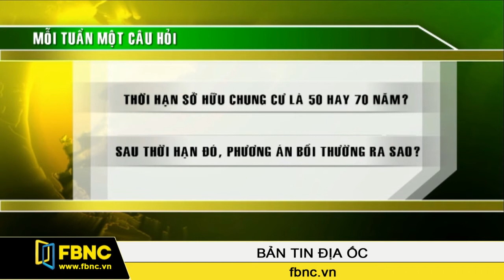12/05/2014: Bản Tin Địa Ốc (Phần 1)